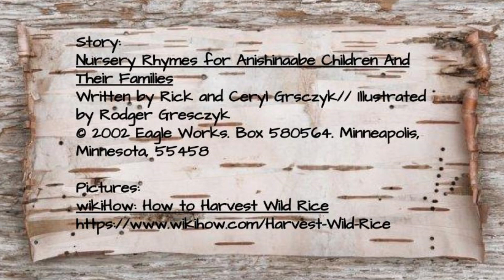Manoomin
Ojibwemowin story about the processing of wild rice

Credits:
Story:
Nursery Rhymes for Anishinaabe Children And Their Families
Written by Rick and Ceryl Grsczyk// Illustrated by Rodger Gresczyk

Pictures:
wikiHow: How to Harvest Wild Rice